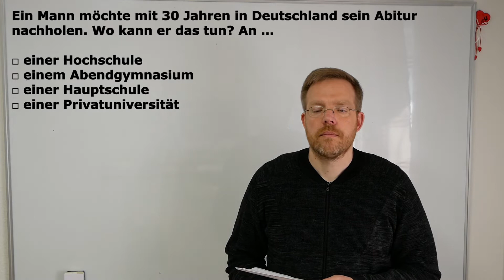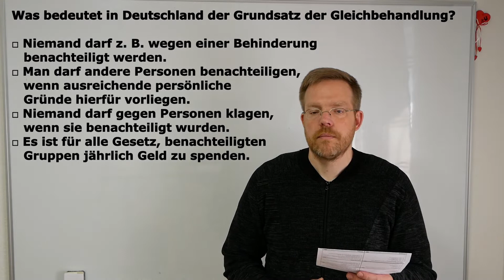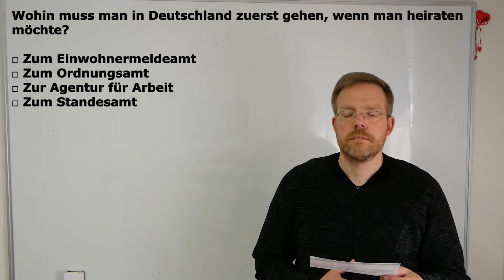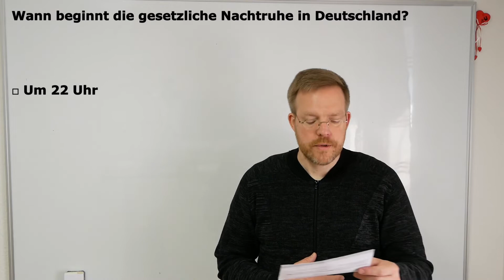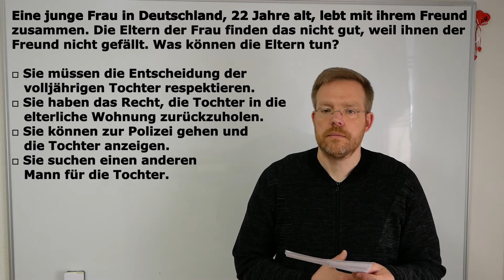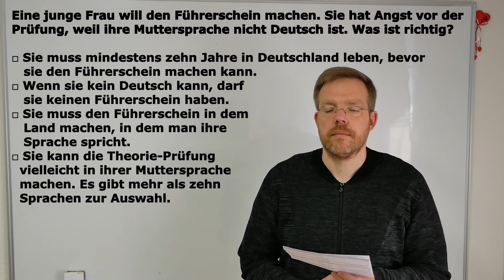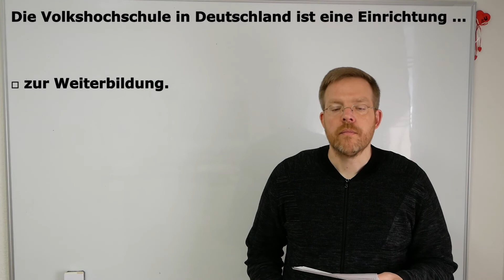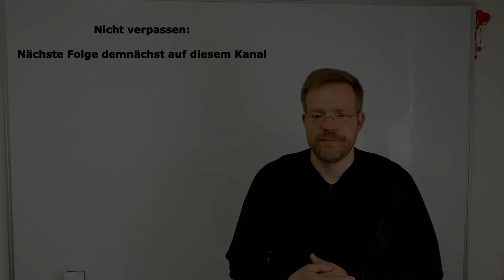Test „Leben in Deutschland“ Prüfungstraining – 027 – Fragen 261 bis 270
In diesem Video wollen wir uns die deutschlandweit gemeinsamen Fragen Nr. 261 bis Nr. 270 anschauen und sie beantworten.
Wenn ihr den Anfang des Prüfungstrainings verpasst habt, schaut euch doch einfach die ersten Video in dieser Playlist an. Dann wisst ihr genau, was wir gemacht haben, und versäumt auch nichts.
Ich werde euch die Fragen und Antwortmöglichkeiten zuerst langsam vorlesen. Danach lasse ich euch etwas Zeit, um die Frage selbst zu lösen. Dann gebe ich euch die richtige Antwort und ihr könnt sehen, ob ihr die Frage richtig beantwortet habt.
Ich hoffe, dass euch dieses Video hilft, und wünsche euch viel Spaß.
Euer Uwe

Hinweis: Die Fragen sind dem Gesamtfragenkatalog für den Test „Leben in Deutschland“ des Bundesamtes für Migration und Flüchtlinge entnommen.

Hello and welcome to "Learning with Uwe".
In this video we want to look at and answer the questions no. 261 to no. 270 that are common throughout Germany.
If you missed the beginning of the exam training, just watch the first video in this playlist. Then you'll know exactly what we've done and won't miss a thing.
I will first read the questions and possible answers slowly to you. After that, I'll give you some time to solve the question yourself. Then I'll give you the correct answer and you can see if you answered the question correctly.
I hope this video helps you and have fun.
Your Uwe

Note: The questions are taken from the complete catalog of questions for the "Life in Germany" test of the Federal Office for Migration and Refugees.